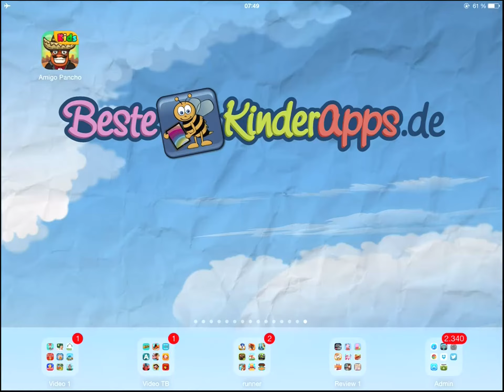Amigo Pancho Kids Edition | iPad iPhone Kinderspiele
Vorschau auf die Kinder App "Amigo Pancho - kids edition" von Yury Koshechkin. Das lustige Kinderspiel ist erhältlich für: iPad, iPhone

Herzlichen ❤ Dank fürs Anschauen & Liken!